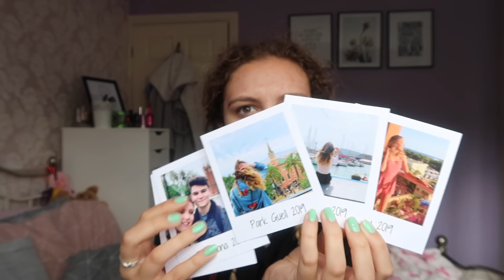THIS WAS THE BEST CONCERT EVER!! Anne Marie, Tapas & PR Haul!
♡OPEN ME♡
My Urban Outfitters Top
Beauty Spectrum
M&C Saatchi Social
36 Golden Square
London
W1F 9EE

Frequently Asked Questions:

What did you take at A level?  English Lit, Media, Photography
What Course are you doing? I'm at Leeds Art University doing a Foundation Degree in Art and Design

Molly xoxo